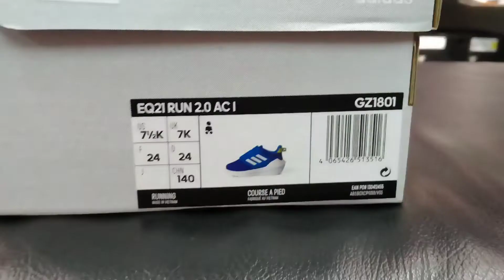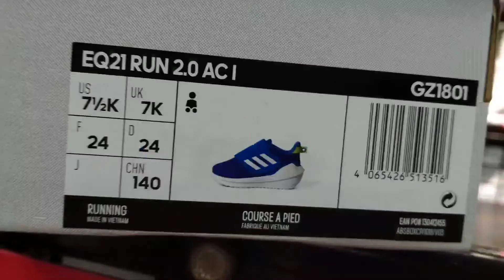UNBOXING - Adidas EQ21 RUN 2.0 AC I GZ1801 - BABY EDITION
Video ini dibuat dengan tujuan EDUKASI tentang product ADIDAS yang mana dalam pengambilan gambar pada video ini dilakukan ketika keadaan toko sedang tidak sibuk serta menggunakan 100% pengambilan gambar dengan kamera HANDPHONE. Jadi apabila gambar tidak maksimal mohon dimaklumi. Hehe

Bagi kalian yang ingin berkunjung langsung bisa datang ketoko OFFLINE kami dialamat JL. PAHLAWAN SERIBU RUKO GOLDEN BOULEVARD BLOK G1 NO1 BSD CITY SERPONG TANGERANG.

Atau yang praktis bisa pesan ONLINE
Berikut LINK toko kami :

Happy shoping gaes